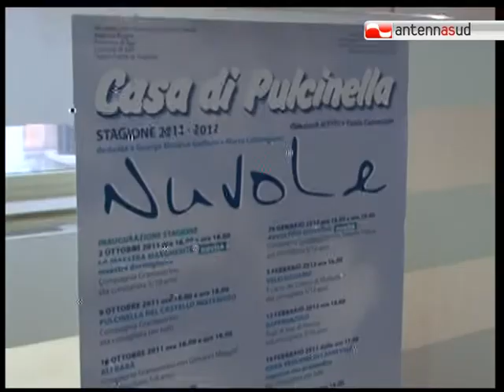TG 30.09.11 Bari, torna in scena il Granteatrino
Si apre domenica 2 ottobre la nuova stagione del Granteatrino Casa di Pulcinella, presentato a Bari nella sede di Ubi banca Carime.